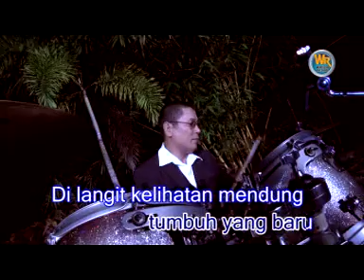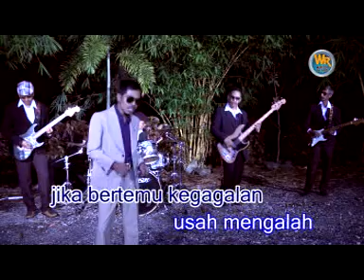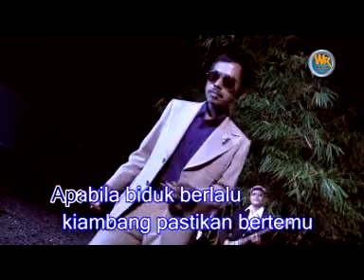Lumrah Kehidupan - D'Antara Bersama A.rozainie